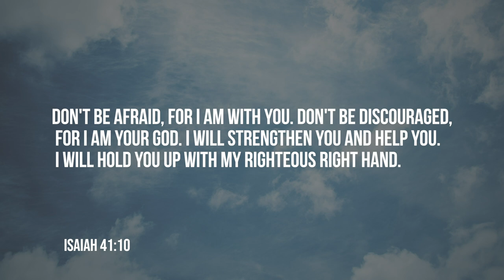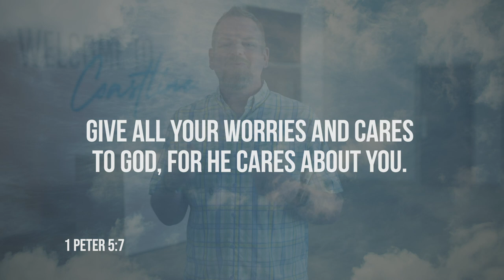Daily Devotion // Pastor Daniel Guntharp // August 10, 2020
What are you holding onto today?  Fear, anxiety, worry?  Let's listen to Pastor Daniel as he encourages us to put everything in God's hands.